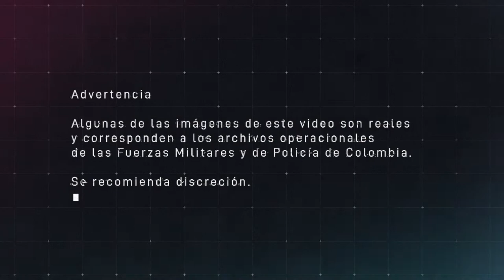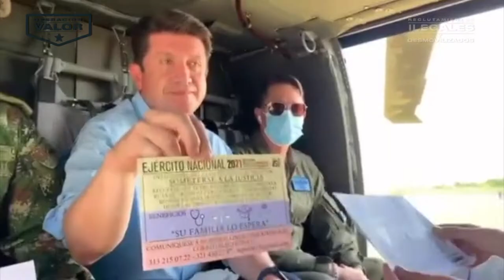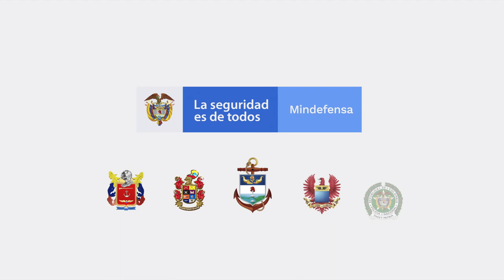PROMO | Más de 35 mil personas desmovilizadas, combatimos desde las ideas y oportunidades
El lado de la legalidad brinda beneficios a quienes dejan las armas y el crimen organizado. Conozca los avances de los procesos de desmovilización y sometimiento